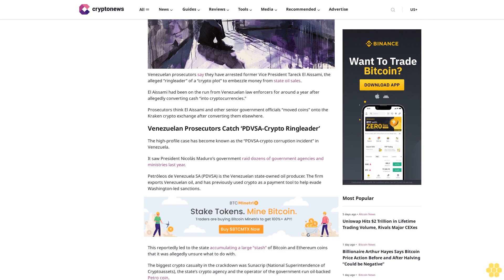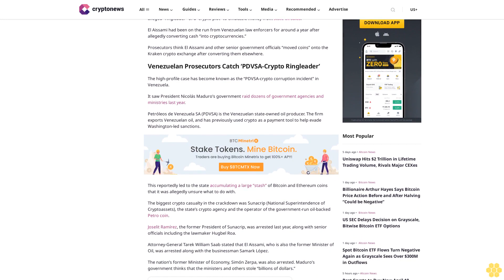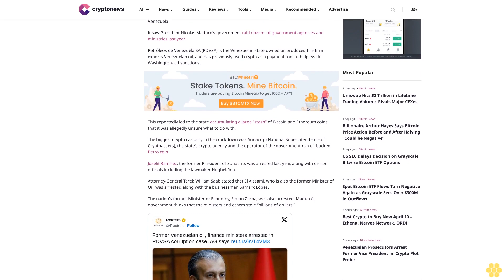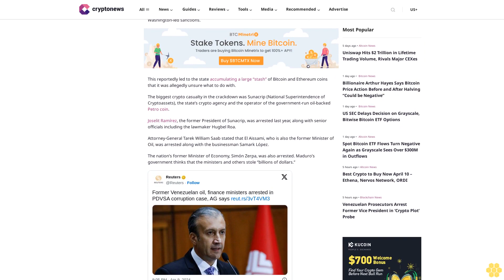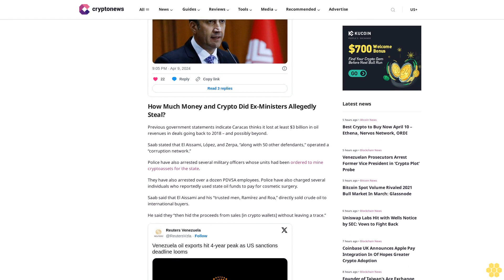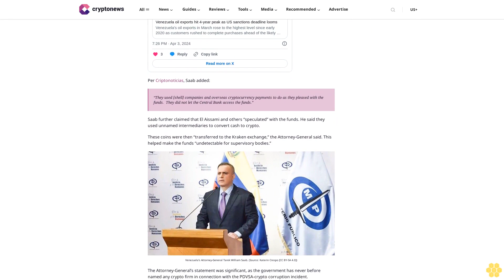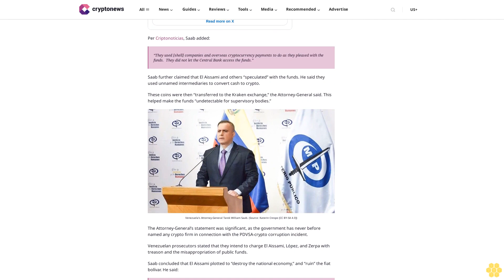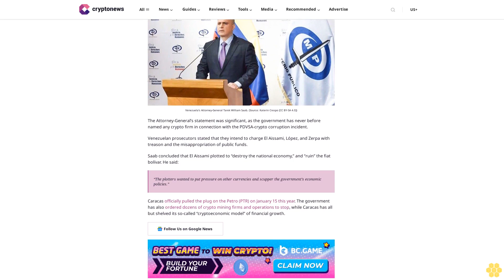Venezuelan Prosecutors Arrest Former Vice President in ‘Crypto Plot’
Tim Alper

Venezuelan prosecutors say they have arrested former Vice President Tareck El Aissami, the alleged “ringleader” of a “crypto plot” to embezzle money from state oil sales.

El Aissami had been on the run from Venezuelan law enforcers for around a year after allegedly converting cash “into cryptocurrencies.”

Prosecutors think El Aissami and other senior government officials “moved coins” onto the Kraken crypto exchange after converting them elsewhere.

Venezuelan Prosecutors Catch ‘PDVSA-Crypto Ringleader’.

The high-profile case has become known as the “PDVSA-crypto corruption incident” in Venezuela.

It saw President Nicolás Maduro’s government raid dozens of government agencies and ministries last year.

Petróleos de Venezuela SA (PDVSA) is the Venezuelan state-owned oil producer. The firm exports Venezuelan oil, and has previously used crypto as a payment tool to help evade Washington-led sanctions.

This reportedly led to the state accumulating a large “stash” of Bitcoin and Ethereum coins that it was allegedly unsure what to do with.

The biggest crypto casualty in the crackdown was Sunacrip (National Superintendence of Cryptoassets), the state’s crypto agency and the operator of the government-run oil-backed Petro coin.

Joselit Ramírez, the former President of Sunacrip, was arrested last year, along with senior officials including the lawmaker Hugbel Roa.

Attorney-General Tarek William Saab stated that El Aissami, who is also the former Minister of Oil, was arrested along with the businessman Samark López.

The nation’s former Minister of Economy, Simón Zerpa, was also arrested. Maduro’s government thinks that the ministers and others stole “billions of dollars.”

How Much Money and Crypto Did Ex-Ministers Allegedly Steal?.

Previous government statements indicate Caracas thinks it lost at least $3 billion in oil revenues in deals going back to 2018 – and possibly beyond.

Saab stated that El Aissami, López, and Zerpa, “along with 50 other defendants,” operated a “corruption network.”

Police have also arrested several military officers whose units had been ordered to mine cryptoassets for the state.

They have also arrested over a dozen PDVSA employees. Police have also charged several individuals who...